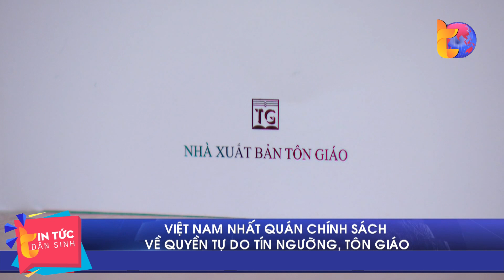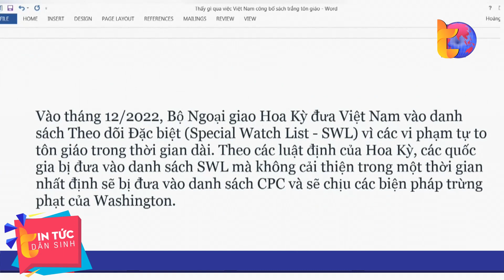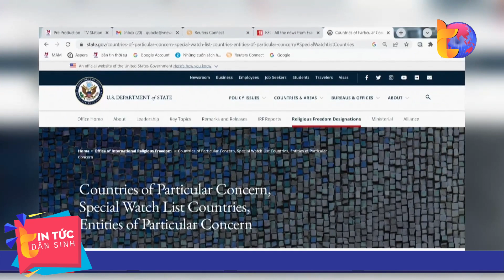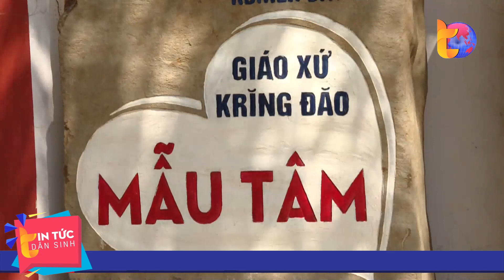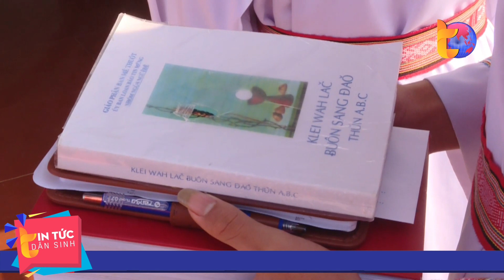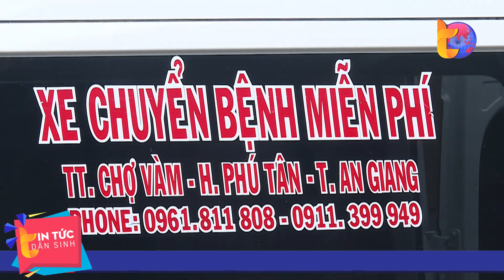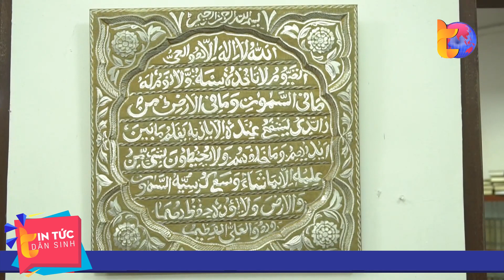Tôn giáo gắn bó, đồng hành cùng dân tộc | Tin Tức Dân Sinh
Tin Tức Dân Sinh | Vào đầu tháng 3 vừa qua, Bộ Thông tin và Truyền thông và Ban Tôn giáo Chính phủ đã ra mắt Sách trắng Tôn giáo và chính sách tôn giáo ở Việt Nam. Cuốn sách cung cấp những thông tin cơ bản về tôn giáo ở Việt Nam; chính sách tôn giáo ở Việt Nam; thành tựu cũng như thách thức của Việt Nam trong việc bảo đảm quyền tự do tín ngưỡng, tôn giáo. Qua đó khẳng định chính sách nhất quán của Việt Nam về tự do tín ngưỡng, tự do tôn giáo.

Tuy nhiên, bổn cũ soạn lại, ngay lập tức một số trang tin điện tử như VOA, RFI, RFA… cùng nhiều trang mạng của các tổ chức, cá nhân có quan điểm thù địch với Việt Nam đã tung ra những bài viết, bình luận sai trái, xuyên tạc sự thật, đánh giá một cách tiêu cực, phiến diện về cuốn sách này. Với ý đồ không thân thiện, những bài viết này cố ý xuyên tạc, cho rằng, việc cho ra đời cuốn sách này là “bức bình phong” nhằm che đậy các vi phạm kéo dài tại Việt Nam, nguyên nhân đã khiến Washington đưa Hà Nội vào danh sách theo dõi đặc biệt về tôn giáo.